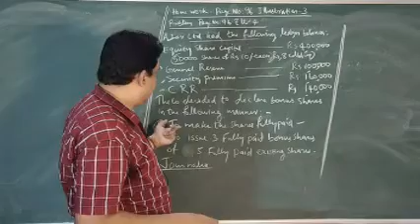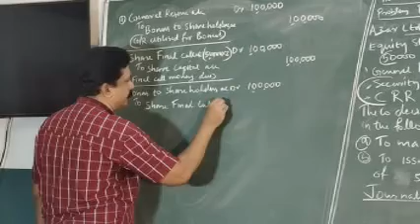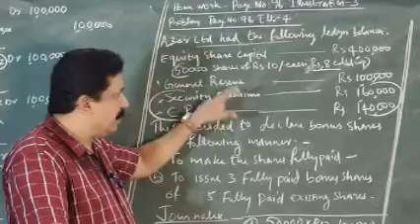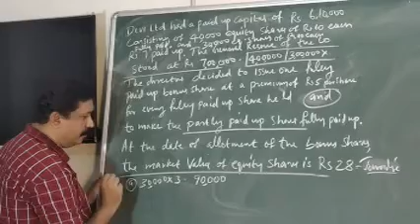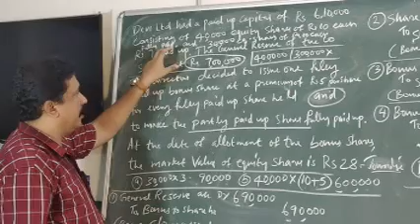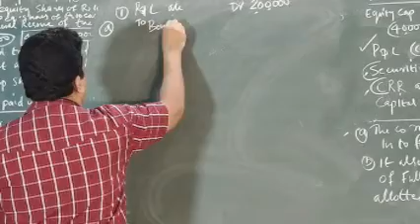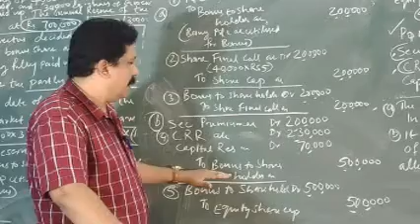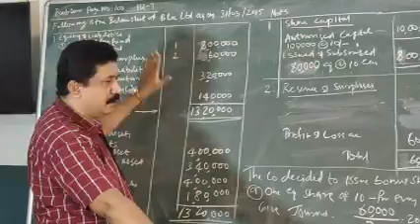S3 - B.Com - Corporate Accounting - Ranji Joseph - Class - 12